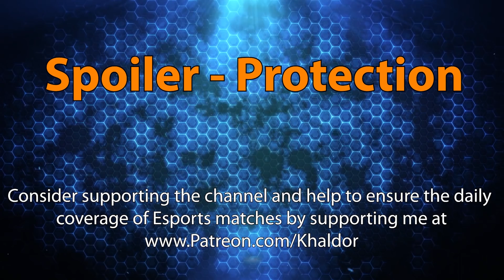► Grand Final: Washed Up vs. Lauber's Fanclub - Division S Playoffs -Heroes of the Storm Esports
• Patch 49.4